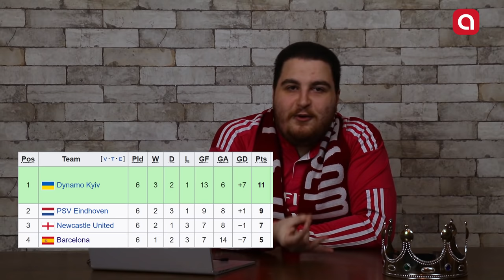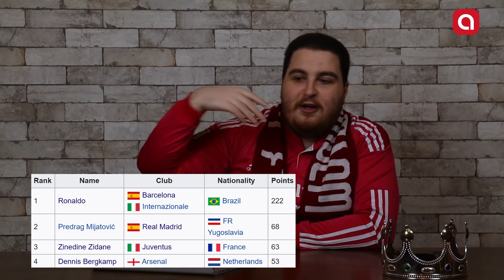პრაიმ "ფენომენო" რონალდო